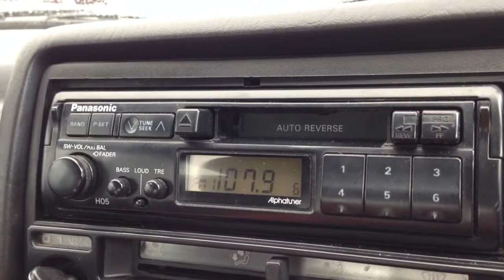Factory stereo / cassette player VW Golf MK2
Here I show you the Factory original car stereo / cassette player in my VW Golf MK2 GTi. If you have a MK2 Golf video to share, why not join the Facebook group 'VW Golf MK2 Video Collection'